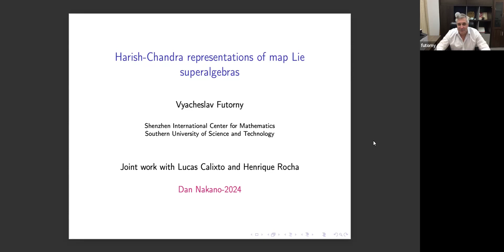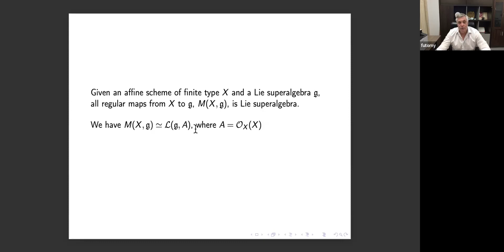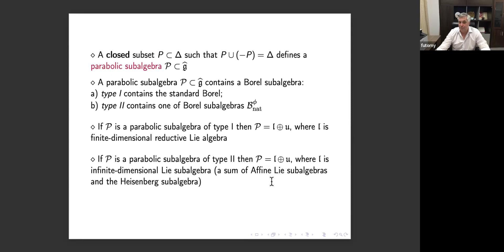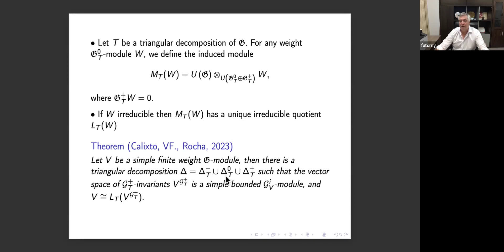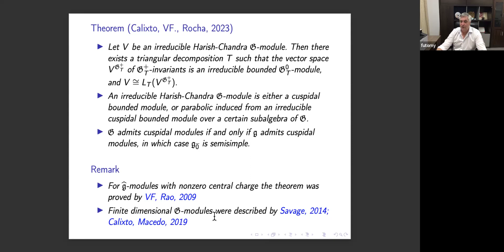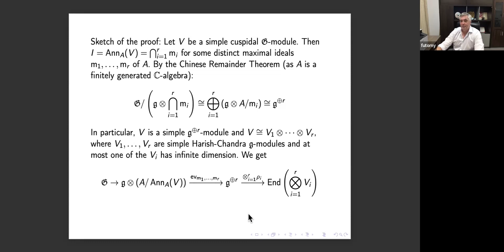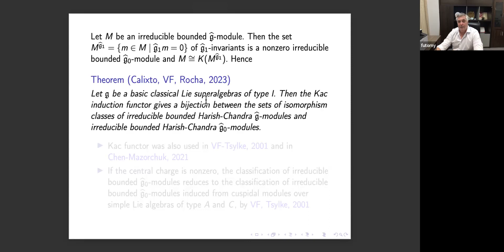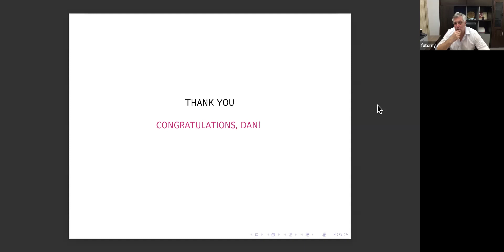Vyacheslav Futorny: Harish–Chandra representations of map Lie superalgebras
Abstract: We will discuss the classification of simple modules with finite weight multiplicities over
basic classical map superalgebras. Any such module is parabolically induced from a simple cuspidal
bounded module over a cuspidal map subsuperalgebra. Moreover, any simple cuspidal bounded module is isomorphic to an evaluation module.

These are joint results with L.Calixto and H.Rocha.